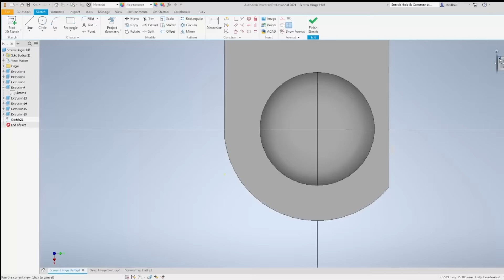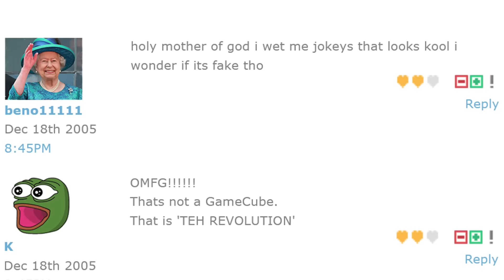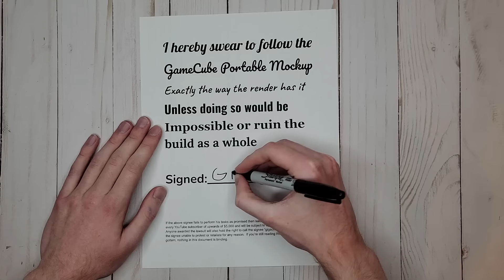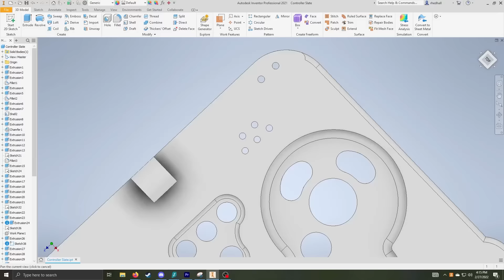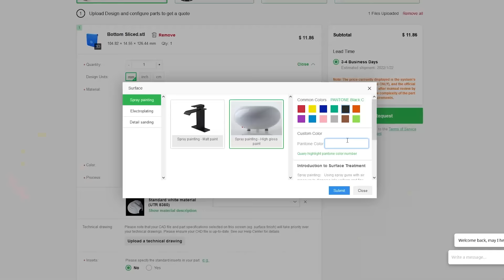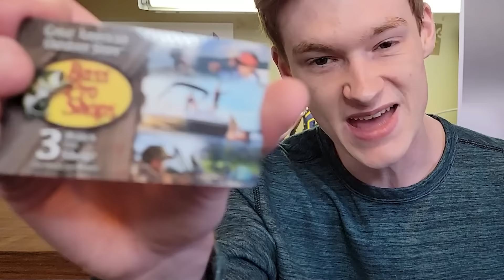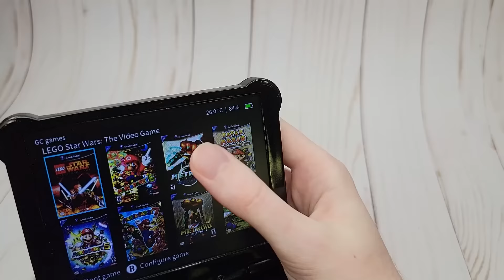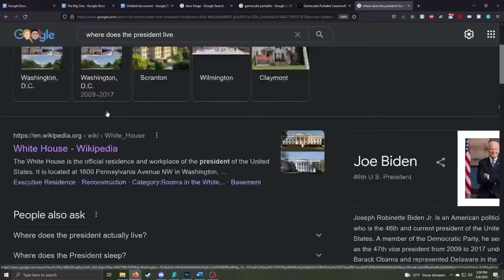I Turned The Fake Portable GameCube Into A Real Thing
While I'm not doing sales on this portable (too fragile, too hot), you can check my website for up-to-date info on what portables I'm selling.  This will have the most current info on commissions, as well as any portables I've got available for immediate sale

If you want to watch an hour and a half of raw gameplay of this thing, I've uploaded a Twitch vod of the battery life test

This was probably the most fun I’ve had doing a portable and video project, I hope you enjoy it!

GoodOlNutty
HappyHiker
Jhon
ShaneShacke
TheVibeRater
TheWestHall

Music Used
A Leisurely Cruise - Pushmo World
Shinra Creed - FF7R
Training Game Select - Wii Fit Plus
Monkeys - Mario Paint
Midnight Rendezvous - FF7R
Submap Shuffle - Donkey Kong Country 3
Main Menu - Wii Party
User Settings - Wii Fit Plus
Lake Hylia - Four Swords Adventure
Sports Injury Theme - NFL On FOX
God Slaying Sword - Xenoblade Chronicles